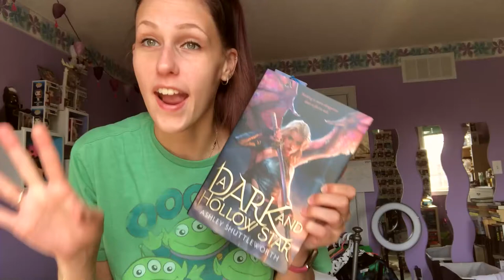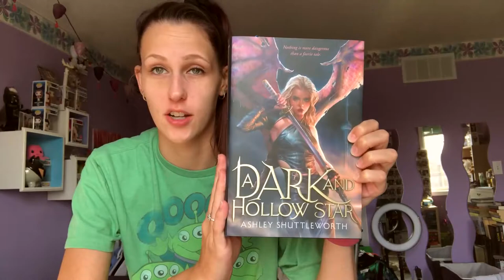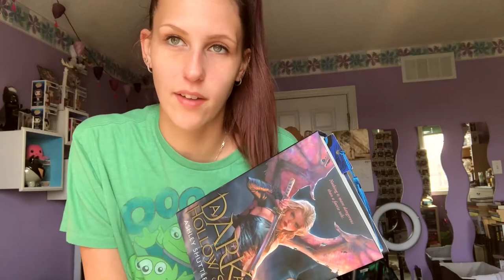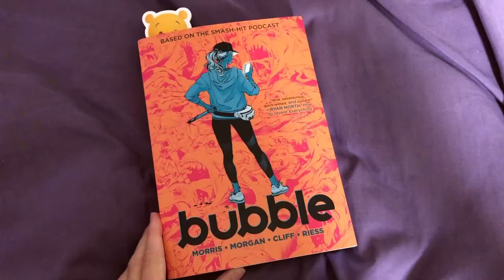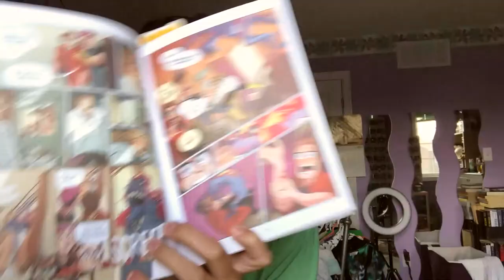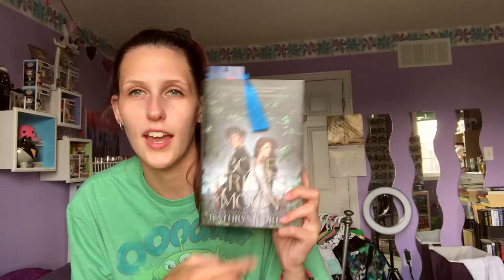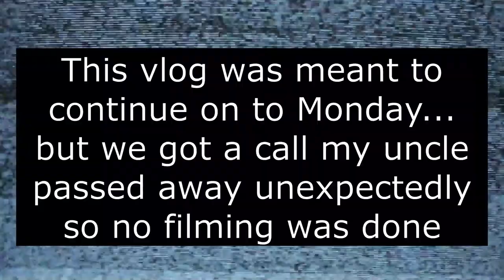NAME AN ORANGE BOOK | READING VLOG AUGUST 14TH-16TH 2021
This vlog was meant to be until the Monday, but my family received a call that my uncle passed away unexpectedly so it is only Saturday and Sunday.